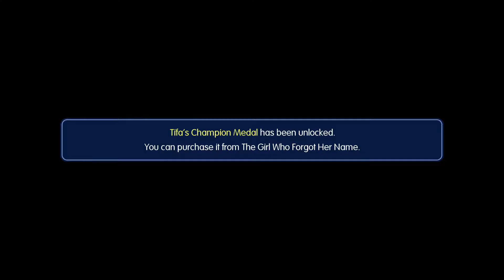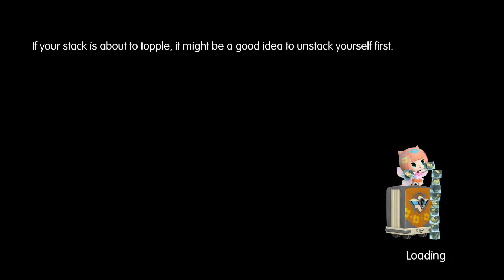Bro-Ops - World of Final Fantasy Part 22: Mom Bombs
Part of a balanced breakfast